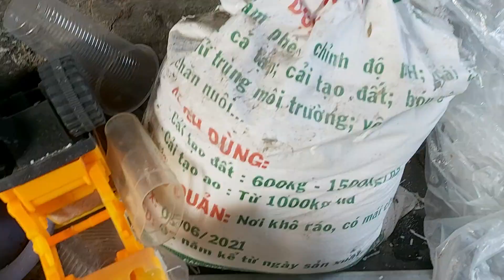Cách Xử Lý Đất Trồng Rau Sạch Không Mầm Bệnh Cây Khỏe